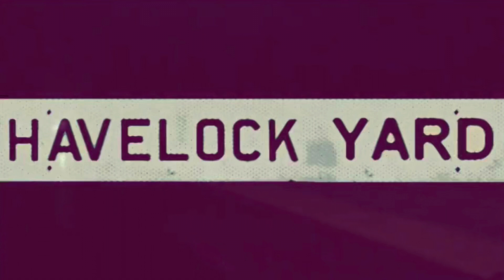Iron Rooster Ride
Ride and fundraiser for Sick Lids Hospital at the Iron Rooster on highway 7 between Marmora and Madoc. Avoid turn out with lots of people and bikes.